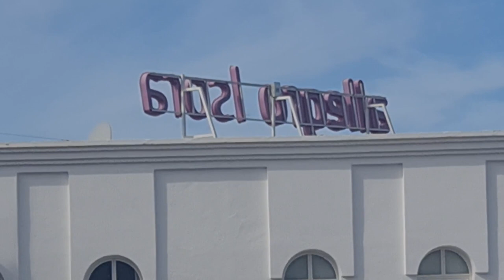2023 03 04 ore 09 24 27 Tenerife 1 (Playa de la Arena)